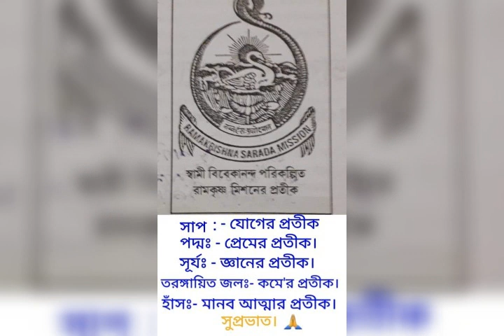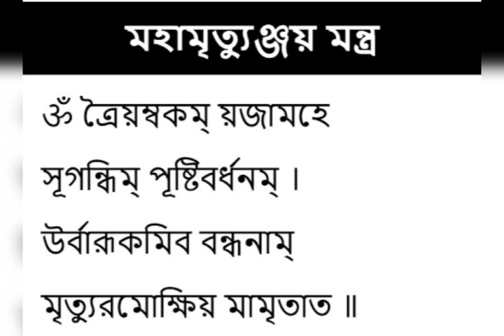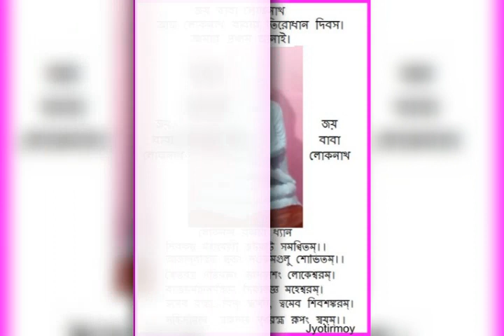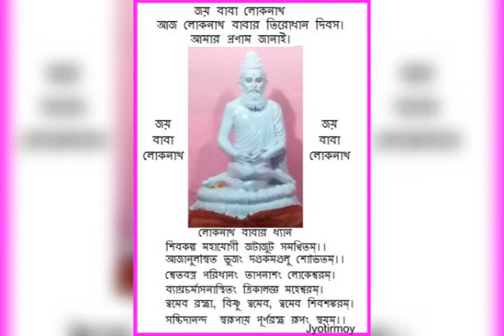শরণাগত শুনুন সৌমিত্র বসু র কাছে ২২/০৪/২০২৩